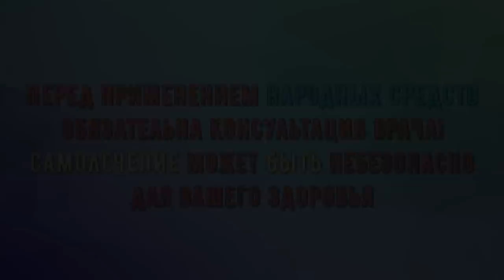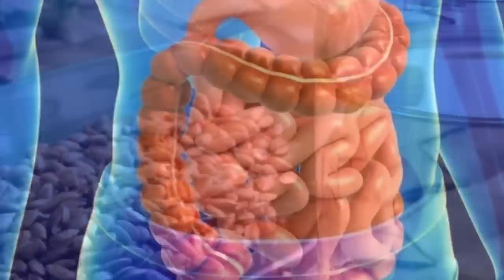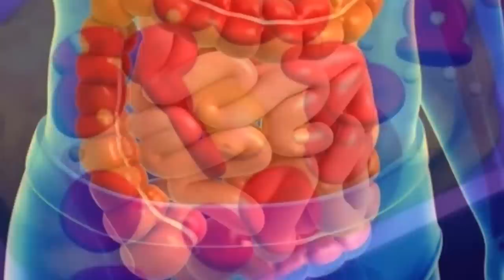Даже Ложка Семян Льна в День Вызывает Необратимый Процесс в Организме. Вот Что ЛЁН Делает с Нами